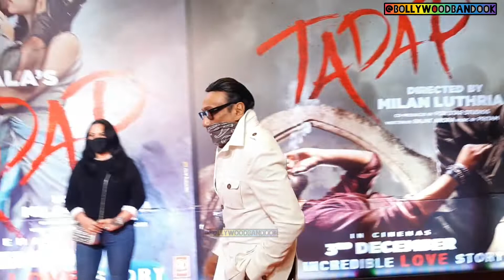Jackie Shroff with wife | Tadap Screening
Jackie Shroff with wife arrives for Special Screening of Movie Tadap in Mumbai .